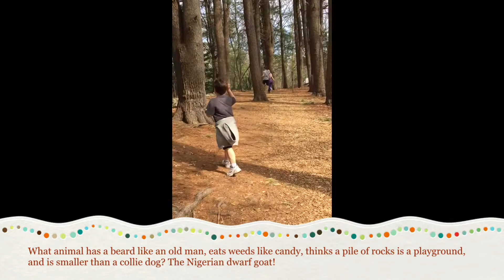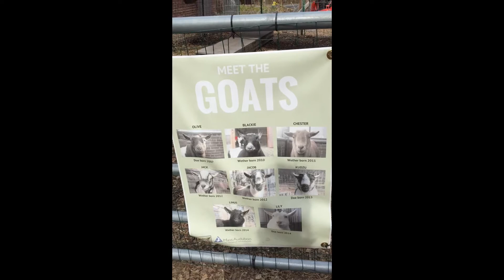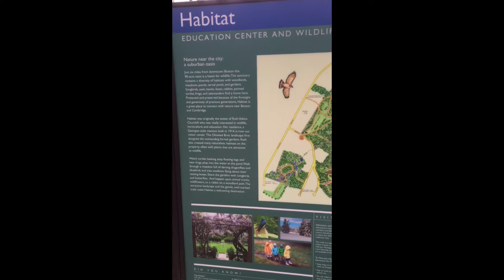Nature near the city-Mass Audubon Education Center & Wildlife Sanctuary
Just six miles from downtown Boston is a 90 acre sanctuary for wildlife.